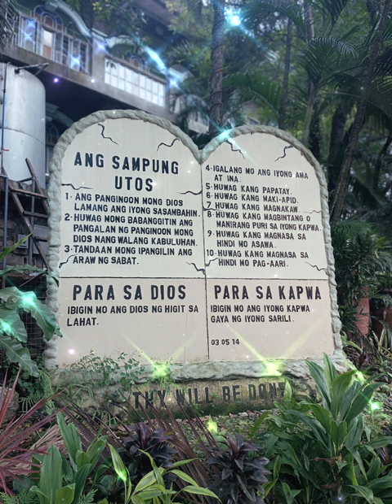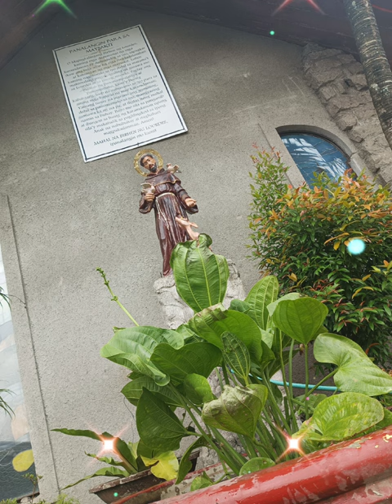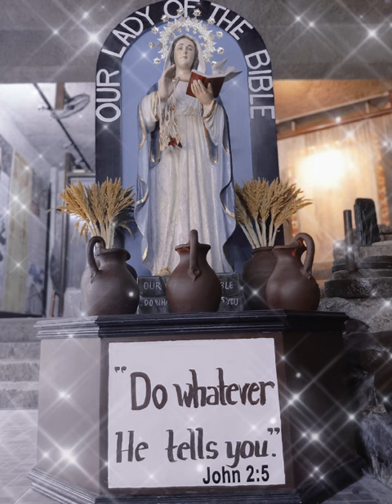god gave me you